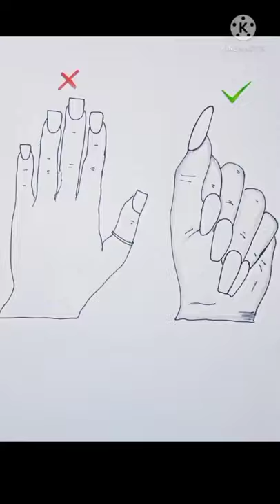right or wrong nails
Keep Supporting and don't forget to

paper craft
paper craft bag
paper craft violet
How to make paper bag with handle🥰😱school hack👜🥰Origami gift bag

paper craft
paper craft bag
paper craft bag making
paper craft bag making easy
paper craft bag easy
paper craft bag school
paper craft bag big
paper craft bag small
paper craft bags and boxes
paper craft bag without glue
origami bag
origami bag easy
origami bag tutorial
origami bags with paper
origami bag easy no glue
origami bag without glue
origami bag a4 paper
origami bag school
origami bag making
origami bag box
origami bags fabric
origami bag big
origami bag easy small
origami bag no glue
how to make bag with paper
how to make bag with paper without glue
how to make bag with paper easy
how to make bag with paper for barbie
how to make bag with paper no glue
how to make bag with paper small
how to make bag with paper very easy
how to make bag with paper big
how to make bag with paper at home
how to make bag with paper school bag
how to make bag with paper newspaper
how to make bag with paper craft
how to make bag with paper easily
paper bag with handle
paper bag with handle making machine
diy paper bag with handle
origami paper bag with handle
paper bag with ribbon handle
paper bag making with handle
paper bag handle hacks
paper bag handle rope
paper bag book cover with handles
paper bag without handle
how to make brown paper bag with handle
diy paper bag
diy paper bag for gift
diy paper bag for small business
diy paper bag shorts
diy paper bag easy
diy paper bag tonni art and craft
diy paper bag no glue
diy paper bag tutorial
diy paper bag making
diy paper bag for cake
diy paper bag decoration
diy paper bag pants
diy paper bag for scrunchies
gift bag
gift bag making with paper
gift bag ideas
gift bag hacks
gift bag diy
gift bag out of wrapping paper
gift bag making
gift bags out of paper
gift bags wholesale
gift bag with paper
gift bag box amazon
gift bag tutorial
gift bag amazon
gift bag making with handmade paper
paper craft gift bag
tonni art and craft paper gift bag
mukta art and craft paper gift bag
paper craft shorts
paper craft shorts beta
origami paper craft shorts
paper cup craft shorts
white paper craft shorts
colour paper craft shorts
simple paper craft shorts
diy paper craft shorts
paper craft flowers shorts
paper craft ideas shorts
color paper craft shorts